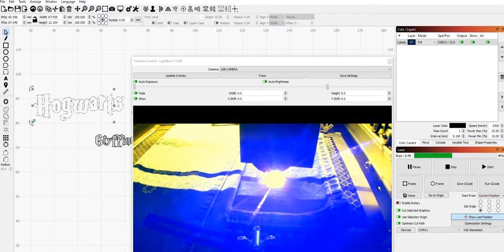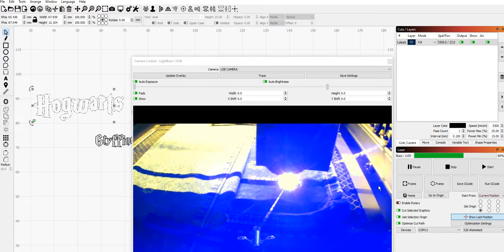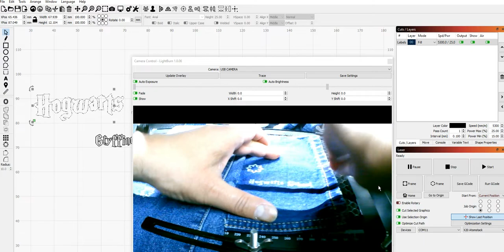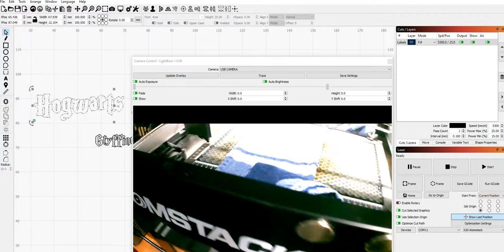X20 Laser on jeans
The laser on the jeans depends a lot on the color of the jeans. Use symbols, figures, images as thick as possible, if you want to stand out. I wiped the residue with a damp napkin!

50 Usd discount on X20 using this coupon and this link: Atomstack Coupon:  X20PRO

20 Usd discount on X7PRO using this coupon and this link: Atomstack Coupon:  X7PRO50